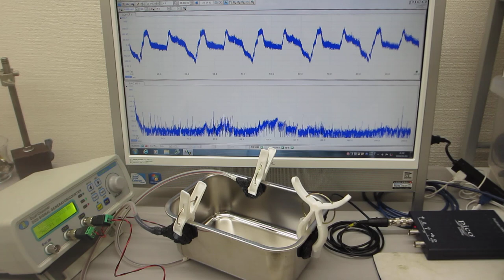超音波の相互作用をコントロールする超音波実験